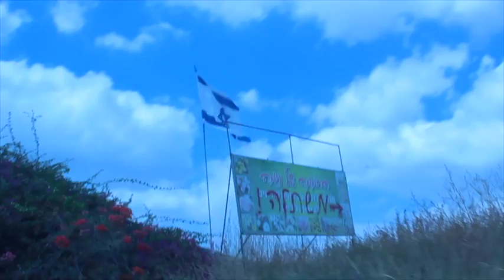My trip in Nazareth till Dead Sea (South Israel)